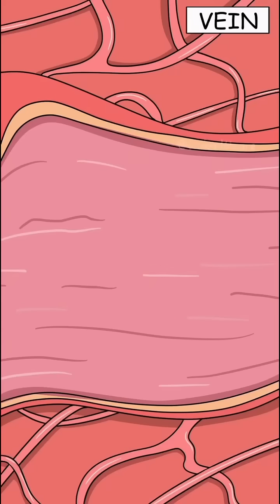How do painkillers actually find the pain 💊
🎯 How do painkillers find the pain?
They actually don’t! 😮
Painkillers block the chemicals in your body that send “pain signals” — those are called prostaglandins.
That way, the “I’m in pain!” message never reaches your brain — and you feel better. 💊
So the medicine doesn’t stop the pain itself, it just cuts off the message!